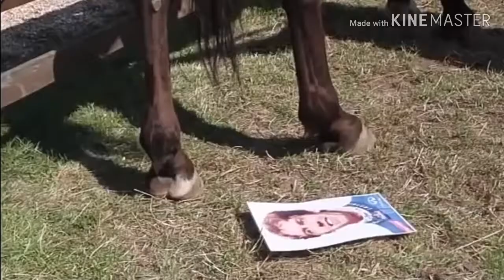Vabilo za v soboto (9. srečanje)